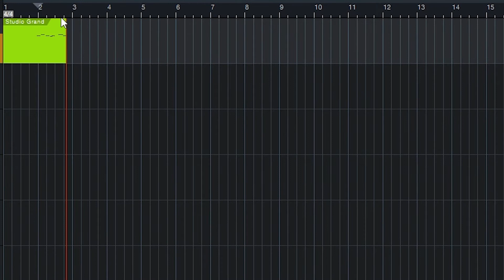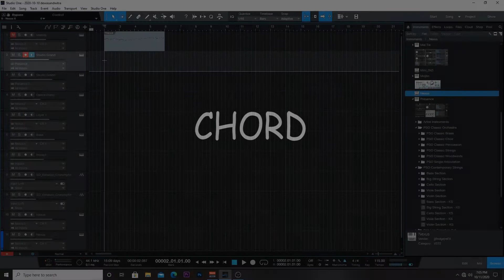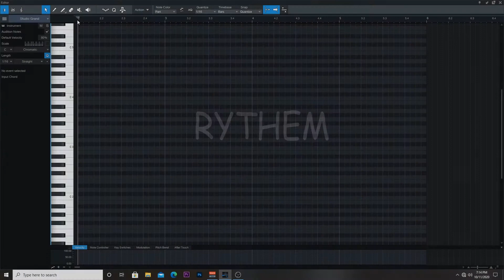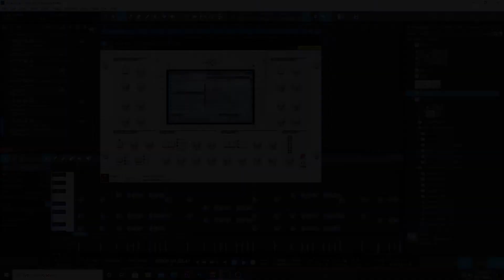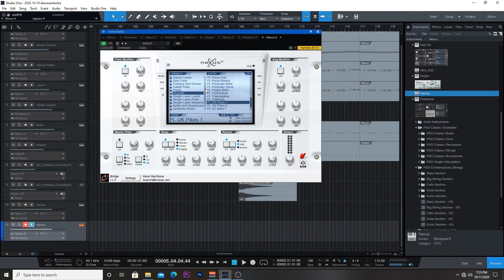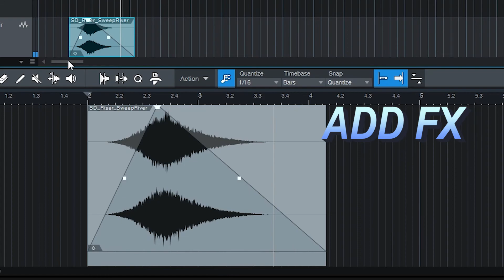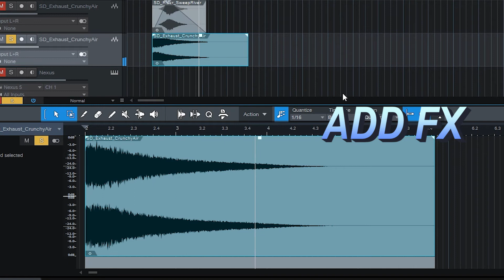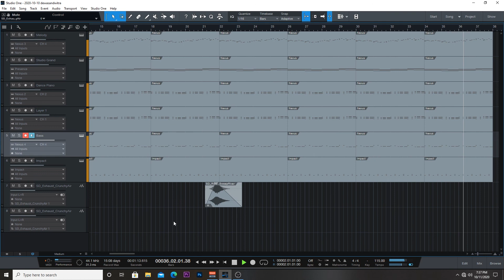Make House Music (EDM KYGO STYLE Studio one 5)